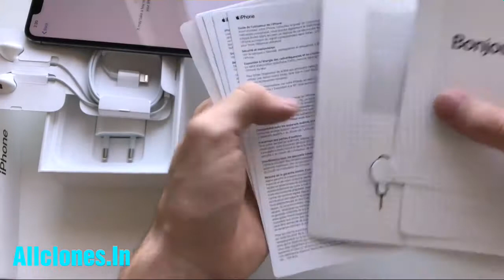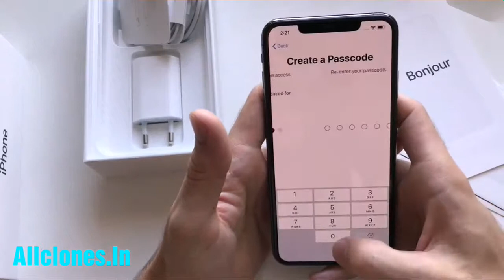20 November 2018(3)